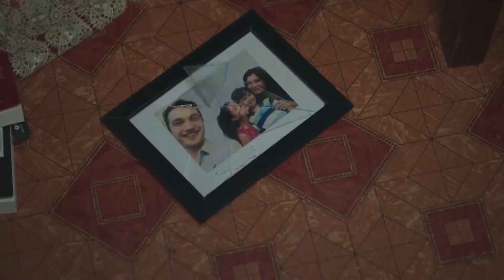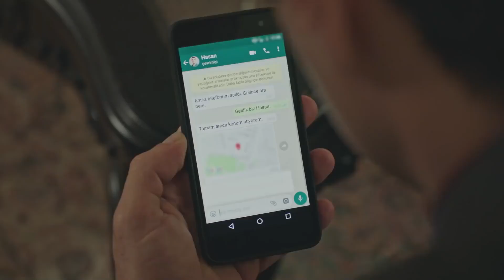لم تستطع جولبيري فرض كلمتها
لم تستطع جولبيري فرض كلمتها | لا يستطيع أحد ايقاف حسن
👇اضغط من أجل مشاهد جولبيري الخاصة

فقط لأنها امرأة تعرضت للظلم والافتراء وكان أملها الوحيد هو الضوء المنبعث من حبها الغير مشروط لأطفالها.
سبب وقوفها على قدميها أثناء معاناتها أشد معاناة هو الحزن الموجود في عيني ابنها و رائحة شعر ابنتها.
كان يجب أن تكون بجوار طفلها حتى يكبر ، لان الأم تبقى أمًا طالما هي بجوار أطفالها…
جولبيري ( نورجول يشيلتشاي) وبينما تحاول العيش بسعادة مع زوجها أيوب وأطفالها بدرية ، حسن وجان ومع فقدانها لأيوب فقدت عشها الصغير. وبينما تحاول حماية نفسها من صهرها إيجدر تدخل السجن.
وعند خروجها وجدت أن آمالها قد هدمت وان حماها يعقوب ( طارق بابوشتشوغلو) لن يعطيها أطفالها . ولكن أكبر ألم في حياتها ستعيشه أثناء محاولة استعادتها لاطفالها الا وهو : أن يعقوب لم يكتفي بأخذ الأطفال ولكن زرع في قلوبهم أيضا كرههم لجولبيري.
قادر ( تيموتشين أسين) هو الشخص الذي سيكون داعما لجولبيري طوال فترة كفاحها ، وبشخصيته الهادئة وثباته وثقته في نفسه فتح أبواب الأمل لها .  التقت حيواتهم مرة أخرة بعد سنين طويلة بفضل هذا الكفاح العظيم.
كفاح جولبيري من أجل استعادة قلب أطفالها ومن أجل أن تكون أمهم مرة أخرى ،زعزع كل من جولبيري وقادر وحول خطوط حياتهم إلى مسار لم يكونوا ليتوقعوه .

تيمز_للانتاج
مخرج : جيم كارجي
منتج : تيمور صافجي ، بوراك ساغياشار
سيناريو : ايلام جانبولات& سيما ايرجينكون
موسيقي : اتاكان الجاز داغ
موسيقى جينيريك: جيم اوجيت

الممثلون : نورجول يشيلتشاي، تيموتشن اسين . طارق بابوتجواغلو ، ايجا سوكان ، بوراك داكاك. الينا اوزجيتشين ، امير اوزياكيشير ، اونور بيلجا، جولتشن كولتور شاهين ، شفيقة اوميت تولون ، امير تشوبوكتشو، ايزجي جور ، خلوق جوميرت